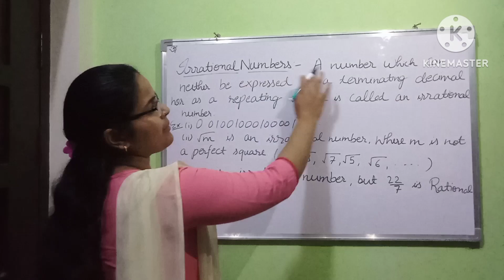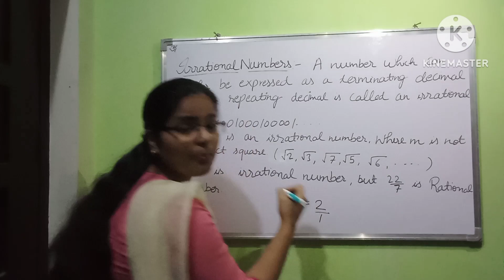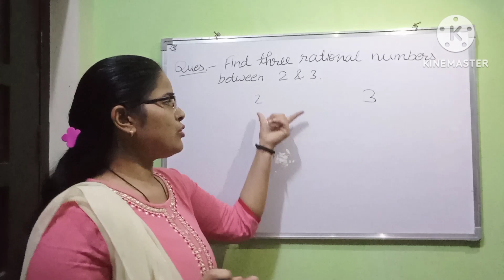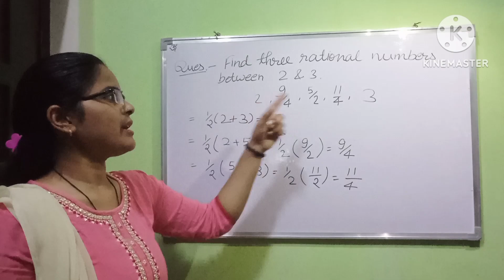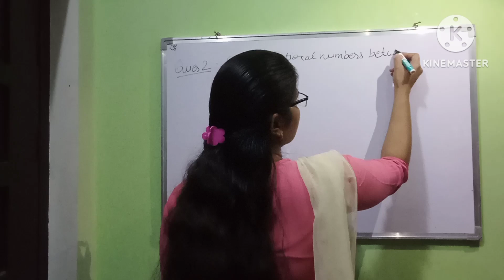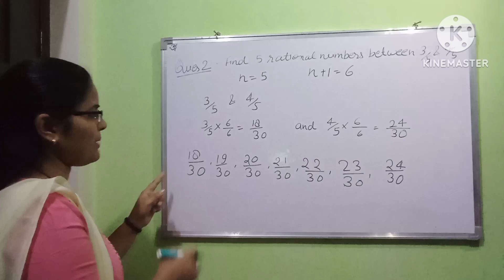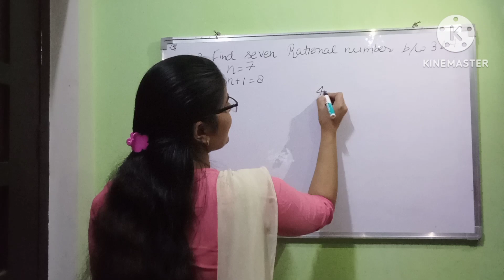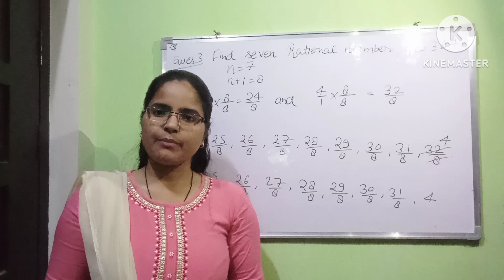Number system.. part 3rd